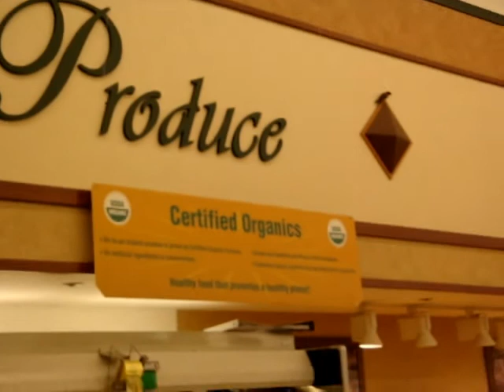Silly Bird! Kroger is For Humans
This stuff happens in our store about every 2 years.